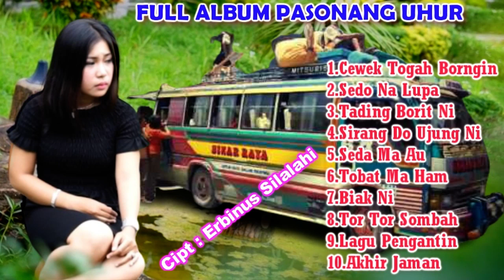MP3 LAGU SIMALUNGUN - PASONANG UHUR | NONSTOP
Kumpulan Lagu Lagu Simalungun Terbaik Dan Terpopuler
Ciptaan : Erbinus Silalahi
Vocal : 1. Jeny Purba
             2. Susi Purba
             3. Erbinus Silalahi
PRODUSER : RIKWAN GINTING

Selamat Datang Dichanel Erbinus Silalahi
Untuk Mengikuti Chanel Ini Dan Jangan Lupa Kasi Jempol Nya Ya..
Dan Buat Teman Teman Yang Ingin Memesan Musik Untuk Dipakai Pribadi Bisa Langsung Inbox/Telp

Kami Juga Menyediakan Kibot Gondang Dan Bersedia di Panggil Untuk Melayani Musik  Pesta Adat Batak Toba, Simalungun, Acara Saur Matua  Dan Acara Pesta Campur Sari ..
Hubungi Kami No Hp : 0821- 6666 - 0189
Trimakasih buat semua teman teman yang ikut mendukung chanel ini..

Semoga Selalu Terhibur...